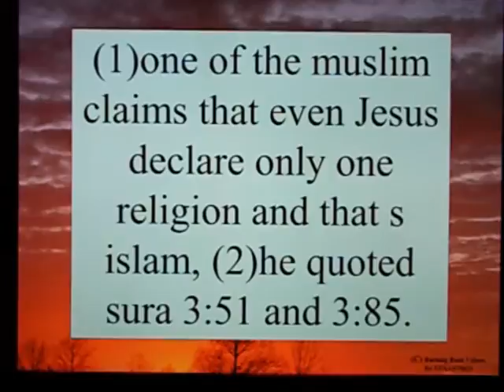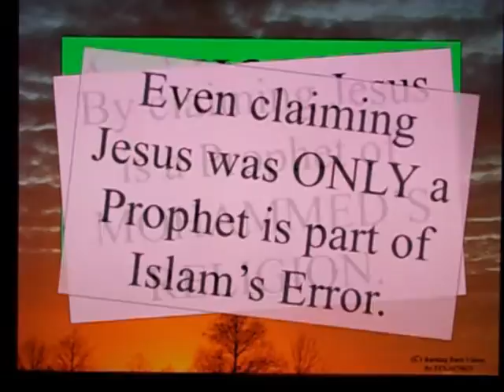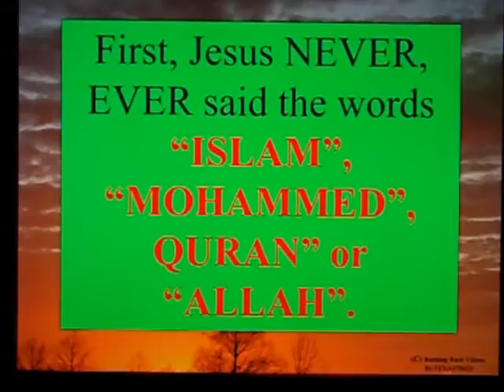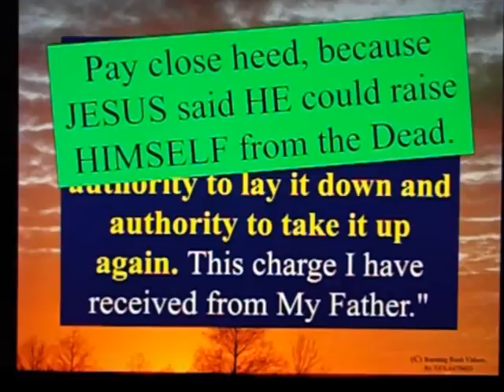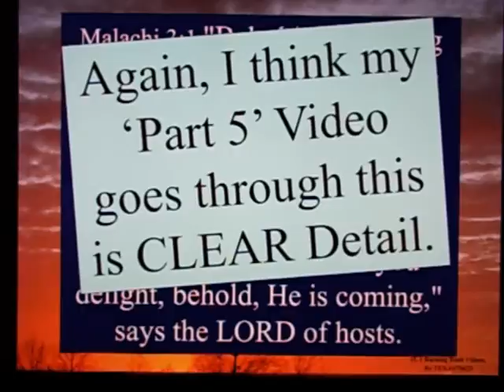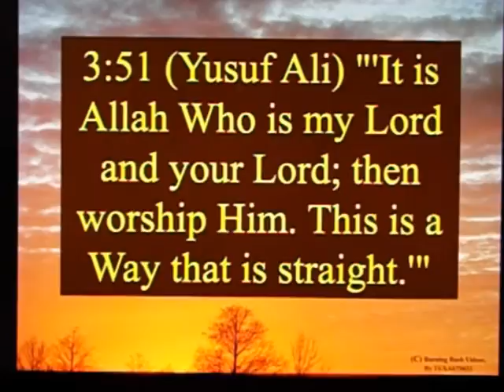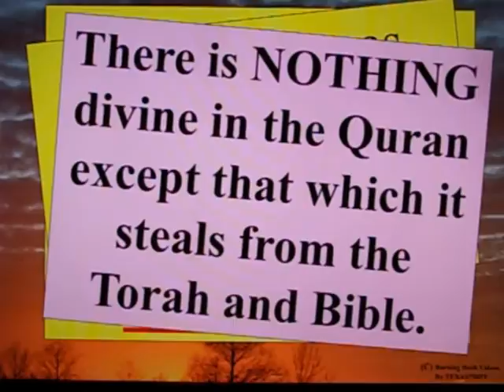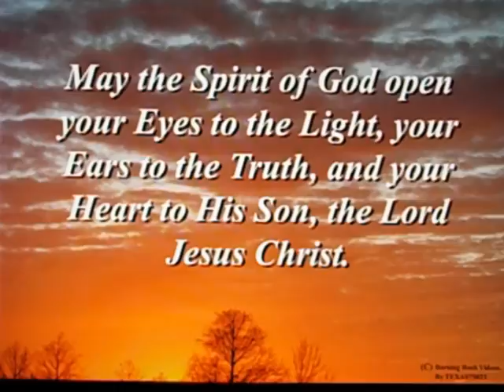Letter to a Christian Brother - 95 - Part 1 - Did Jesus Declare Islam?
Answering the Islamic fabrication that Jesus *DECLARED ISLAM*.

It is a lie *CONSISTENT* with the rest of Satan's Web of Lies, called Mohammedism, or as they prefer, Islaaaaaaaaam.